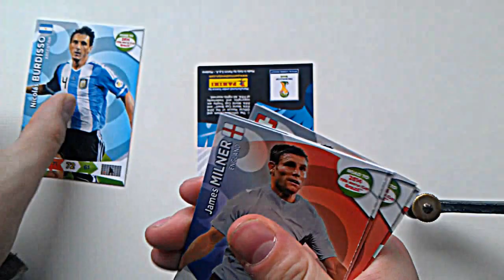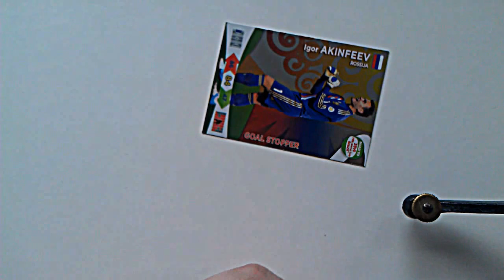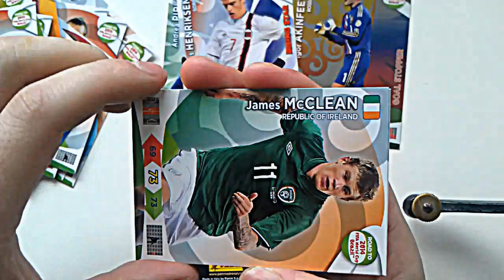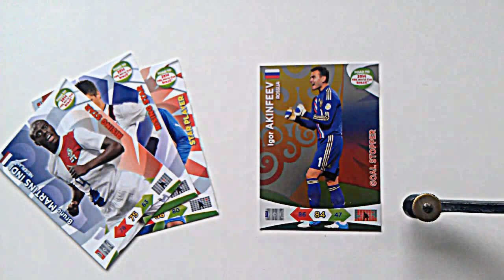4 Panini Adrenalyn Xl Road to Brazil 2014 Booster opening öffnen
nach langer Zeit endlich das 1. Video zu den Panini Adrenalyn Xl Road to Brazil 2014 Booster.
4 Booster
Pull ging so